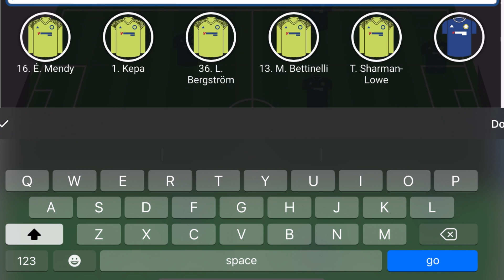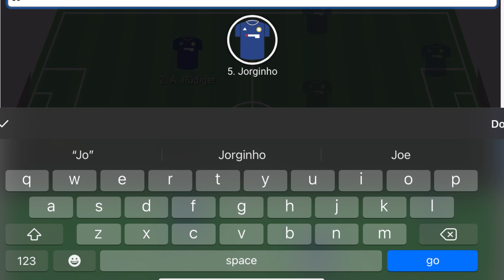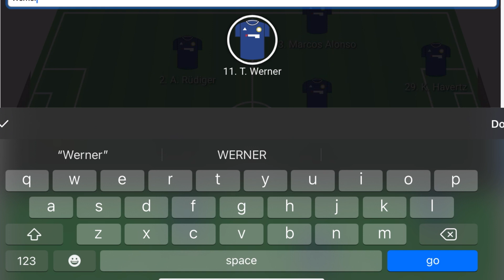Chelsea vs Lille | How Chelsea Lineup vs Lille? | UEFA Champions League Chelsea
How WILL Chelsea LINEUP Vs Lille? | Chelsea vs Lille PREDICTED LINEUP | Chelsea News Today | Chelsea Lille | Chelsea News Now | How WILL Chelsea LINEUP Vs LOSC? | Chelsea Vs LOSC PREDICTED LINEUP | Chelsea LOSC

How WILL Chelsea LINEUP Vs LOSC Lille? | Chelsea Vs LOSC Lille PREDICTED LINEUP | Chelsea LOSC Lille
COYB :